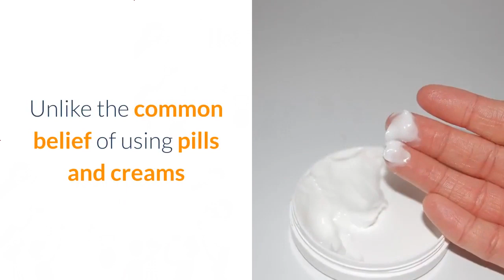Cellulite Facts | Best Way to Remove Cellulite on Thighs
to get FREE tips and tricks for Removing Cellulite Today!

Cellulite Facts: In this review we're going to take a look at the truth about cellulite program and tell you precisely just how this works and also why it has actually been obtaining such good feedback. If you're seeking something that will certainly give you the solutions is to doing away with cellulite also if you have stop and cellulite than this is the guide to look into.

Prior to we get into specifically what you get with the guide we want to explore why this functions when there is so much complication concerning cellulite. You will certainly locate various remedies online and several of them can be hazardous if not investigated properly and also if they are not right for your circumstance. As an example, if you run right right into having surgery for cellulite you could wind up doing even more damage than aiding as well as in the worst situation situation you can end up with scarring.

What You Need To Find Out About Cellulite:
my complication with cellulite is that it is connected to your weight as well as this is wrong. As a matter of fact, because of this false information a great deal of individuals take place diet regimens to try and slim down and obtain rid cellulite. If you do this and you actually lose weight you can be making the problem worse as your skin will deflate and after that expand as you put on a little bit of weight and also this will actually contribute to stretch marks and perhaps the cellulite too. So diet programs and also weight management is not typically the secret. If you have cellulite on your butt, thighs as well as hips there is a specific method to begin seeing outcomes that has absolutely nothing to do with wonder diet plans or slimming down quickly! Cellulite Facts

As a matter of fact, what is intriguing regarding the "Truth About Cellulite" program is that if you take a look at the sales page you will certainly see in the free record that is used to you that the term 'cellulite' is really a fabricated term coined in Europe around the beauty salons as well as benches around the late 1960s! If you go to any type of beauty shop or high Street shop you will see hundreds of items and even some individuals charging a monthly charge to try as well as do away with cellulite. You will additionally find laser treatment which can be effective sometimes however it is a really extreme point to do particularly when you are not sure of the outcomes. Obviously if you most likely to any type of hair salon or charm clinic they will certainly advise it but you will quite often have to authorize something to say that if anything goes wrong they are not responsible!

So that brings us back to the "Truth About Cellulite guide:

What is it and also can it aid?

We wish to talk about whether this guide can in fact help you and focus on exactly how it functions. The initial thing to take into account is as pointed out above you will certainly locate that this overview offers you totally all-natural methods to lose weight. You will not need to have to stress on your own with dropping weight fast as well as you will certainly not need to have to attempt any dangerous strategies such as laser therapy or anything else! The various other great thing about trying the guide is that you will just have to spend for the guide as well as it comes with a 60-day cash back assure so you can begin utilizing it and really see outcomes prior to you commit to it!

Exactly how Does the Truth About Cellulite Guide Work?

This guide has actually been released to offer you results and you will locate that he provides you strategies that you can make use of without placing yourself any type of risk as well as it also declares that you can begin seeing results within the initial 2 weeks of using the overview. It additionally takes some of the mistruths that we have actually pointed out above and also transforms some on the head claiming that a great deal of the problem is manufactured in order for a few of these makers to sell even more items.

There is also a lot of talk with cellulite that the laser fat beneath your leading layer of skin is different which is what is triggering the issue however as you will review in the overview the bright side is that for 85% of people you can start to see noticeable results without having to take substantial dangers!

Actually, the makers of the truth about cellulite system is so certain that it will function that they have included a 60-day assurance that will permit you to attempt it and begin to see results and then if it does not work for you can get a complete reimbursement. The various other wonderful aspect of the guide is that you will have the ability to obtain complete gain access to online and also not need to linger as it will have the ability to be downloaded and install today!

What